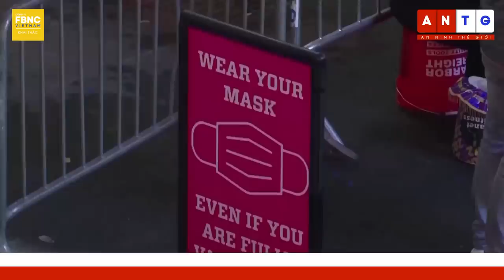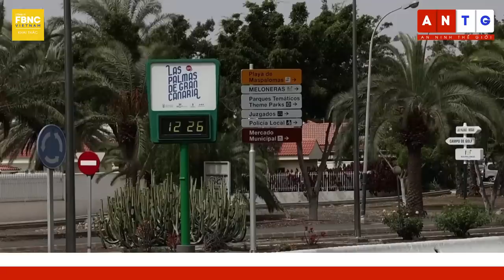Tin quốc tế 1/4 | Bom bay 500 kg của Nga trở thành “cơn ác mộng” của Ukraine | FBNC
Tin quốc tế 1/4 | Bom bay 500 kg của Nga trở thành “cơn ác mộng” của Ukraine
CÁC NGHỊ SĨ MỸ ĐỀ XUẤT DỰ LUẬT GIA TĂNG HOẠT ĐỘNG Ở BIỂN ĐEN
UKRAINE TỰ TIN TUNG ĐÒN HẠ GỤC NGA Ở BAKHMUT NẾU LÀM ĐƯỢC ĐIỀU NÀY
NGA TUYÊN BỐ PHÁ TAN TRẠM RADAR CỦA MỸ, CÙNG 2 CỨ ĐIỂM CỦA UKRAINE Ở HƯỚNG DONETSK
BOM BAY 500 KG CỦA NGA TRỞ THÀNH “CƠN ÁC MỘNG” CỦA UKRAINE
TASS: BIỆT KÍCH NGA QUÉT SẠCH QUÂN VÀ KHÍ TÀI UKRAINE Ở ZAPORIZHZHIA
PHÁO BINH NGA TẤN CÔNG ĐỊA ĐIỂM ĐẶT THIẾT BỊ QUÂN SỰ CỦA UKRAINE Ở KHERSON
MỸ MONG TRUNG QUỐC 'KHÔNG CAN DỰ SÂU HƠN' VÀO CHIẾN DỊCH CỦA NGA Ở UKRAINE
HUNGARY NÊU KHẢ NĂNG EU GỬI LỰC LƯỢNG GÌN GIỮ HÒA BÌNH SANG UKRAINE, CẢNH BÁO THẾ CHIẾN!
NGOẠI TRƯỞNG NHẬT GẶP CÁC ĐỐI TÁC NATO ĐỂ TÁI KHẲNG ĐỊNH HỢP TÁC
MỸ-NHẬT TẬP TRẬN CHUNG VỚI OANH TẠC CƠ CHIẾN LƯỢC B-52
TRUNG QUỐC CHÀO ĐÓN NHÀ LÃNH ĐẠO NHIỀU NƯỚC CHÂU ÂU, CHÂU Á
QUÁ CẢNH Ở NEW YORK, BÀ THÁI NHẤN MẠNH QUAN HỆ GIỮA MỸ VÀ ĐẢO ĐÀI LOAN GẦN GŨI HƠN BAO GIỜ HẾT
CÁC NƯỚC THÀNH VIÊN CPTPP ỦNG HỘ KẾT NẠP NƯỚC ANH
LẠM PHÁT Ở TOKYO TĂNG VỌT LÊN MỨC CAO NHẤT TRONG 4 THẬP KỶ VÀO NĂM TÀI CHÍNH 2022
NGƯỜI ỦNG HỘ ÔNG TRUMP: “BẢN CÁO TRẠNG SẼ TRAO CHO ÔNG ẤY CHỨC TỔNG THỐNG. CHỜ XEM!”
ÔNG BIDEN SIẾT CHẶT QUY ĐỊNH TRONG NGÀNH NGÂN HÀNG MỸ
CẢNH SÁT PHÁP DÙNG HƠI CAY NGĂN NGƯỜI BIỂU TÌNH TUẦN HÀNH PHẢN ĐỐI VŨ LỰC
MEXICO BẮT 5 NGƯỜI, SAU VỤ HỎA HOẠN TẠI TRUNG TÂM GIAM GIỮ NGƯỜI DI CƯ
MỸ: VIỆC DỠ BỎ TÌNH TRẠNG KHẨN CẤP COVID KHÔNG ẢNH HƯỞNG ĐẾN TIÊU ĐỀ 42
NGƯỜI PALESTINE Ở ARGENTINA BIỂU TÌNH PHẢN ĐỐI ISRAEL NHÂN NGÀY ĐẤT ĐAI
NHIỀU BINH SĨ MỸ CHẤN ĐỘNG NÃO Ở SYRIA
TÂY BAN NHA GHI NHẬN NHIỆT ĐỘ MÙA XUÂN CAO KỶ LỤC
LÀM QUEN NGƯỜI PHỤ NỮ DẠY TRẺ EM HỌC CÁCH TÁI CHẾ RÁC THẢI Ở AI CẬP
CHOÁNG NGỢP BỘ XƯƠNG KHỦNG LONG KHỔNG LỒ HOÀN CHỈNH TẠI BẢO TÀNG ANH